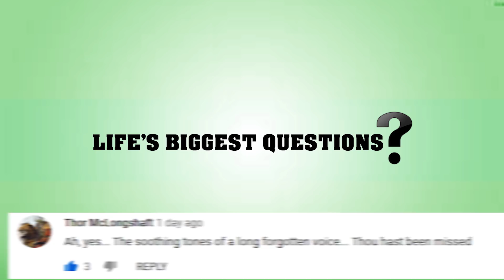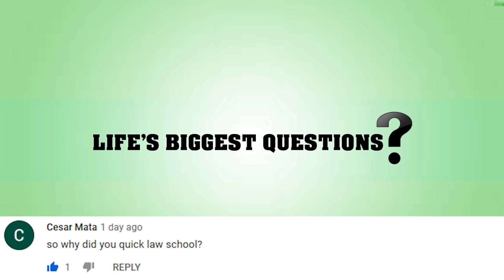What If Earth Lost 50% Of Its Oxygen?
It's safe to say if the Earth system of balance where to change it would be catastrophic. If anything switches too hard one way or the other it's the end of all life on earth. So what would happen if Earth Lost 50% of It's Oxygen?